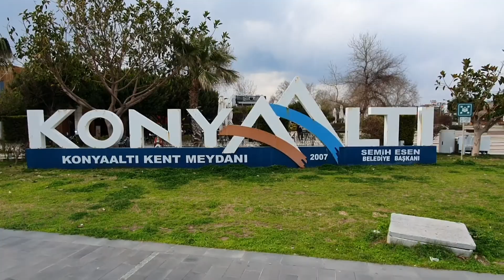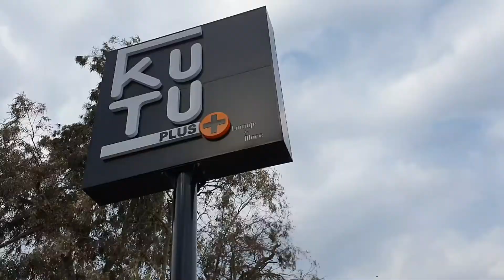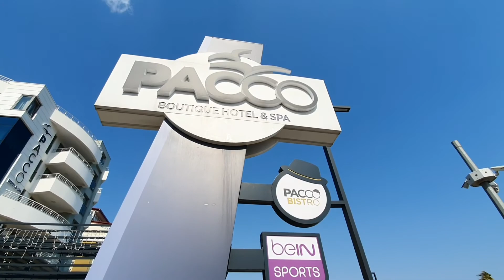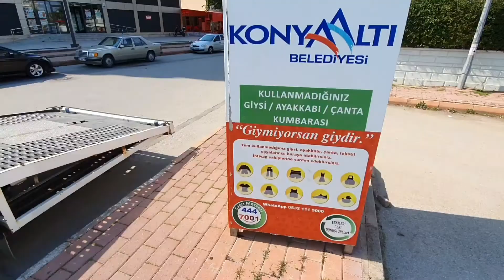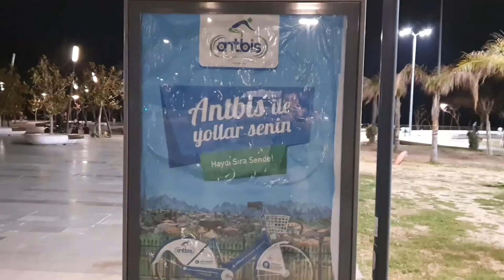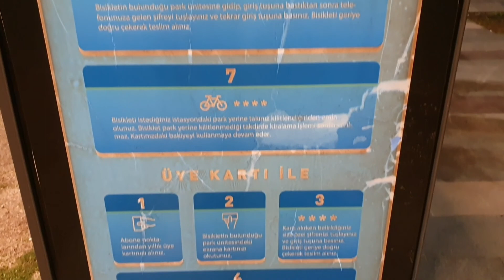Antalya Konyaalti Dəniz Tərtəmiz Su Təbii Şəhər gözəlliyi - Otellər, Restoranlar, Mağazalar,Türkiye